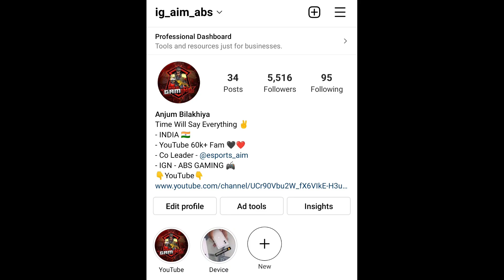😱 Road To Top 10 Squad Conqueror Leaderboard - iPhoneXR,11,11Pro,11ProMax,12,12PRO,13,13Pro,13ProMax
CLAN_____Aim Achiever

 bgmi
 Squad conqueror bgmi
Squad rank push Core Circle events
Jujitsu kaisen event gameplay
bgmi 2.0 update
bgmi 2.0updaterankpush